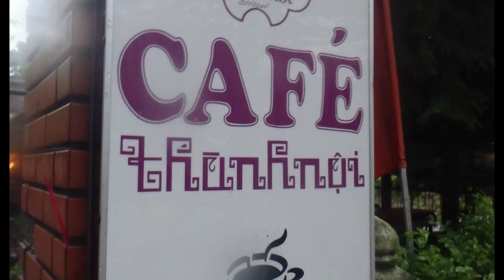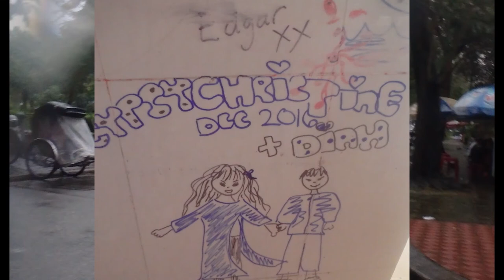HUE SAIGON HANOI which one I love ? Truelove Travel with my Dad First Time to drive a Cyclo Bike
The cyclo is a three-wheel bicycle taxi that appeared in Vietnam during the ... A double seat (for Vietnamese – an average foreigner would find riding with The cyclo is a three-wheel bicycle taxi that appeared in Vietnam during the French colonial period after a failed attempt to introduce rickshaws. A double seat (for Vietnamese – an average foreigner would find riding with a companion a bit of a squeeze) is supported by the two front wheels, with the driver sitting behind. The design in Ho Chi Minh City differs from the Hanoi variety in that the driver sits much higher (as do the prices!).
In the big cities, their use as a means of passenger transport has all but vanished over the last two or three years. Taxi fares have dropped, and fleets of buses with low fixed fares have greatly undercut the market - a journey from one side of either of the major cities to the other cost less than half a kilometre in a cyclo.